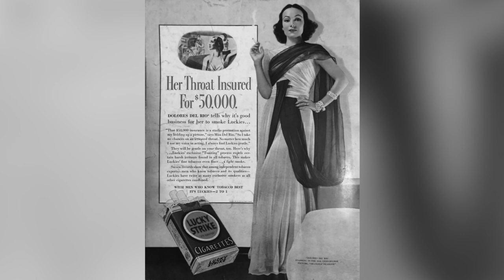How Dolores del Rio WRECKED Anyone’s Happiness for Hers?